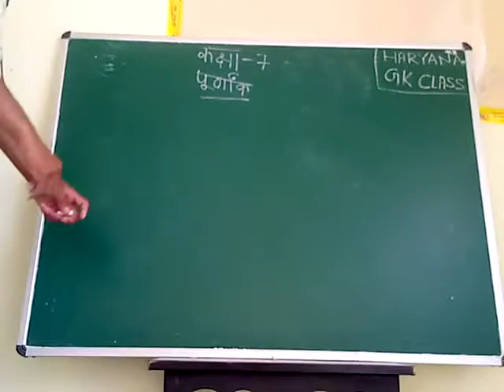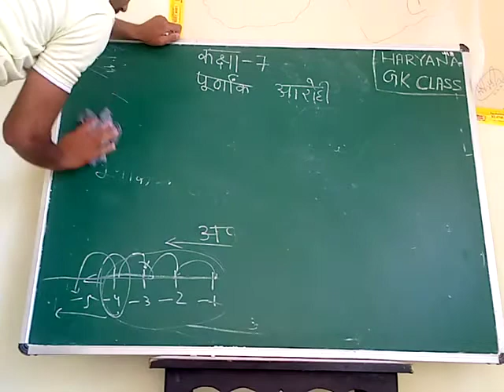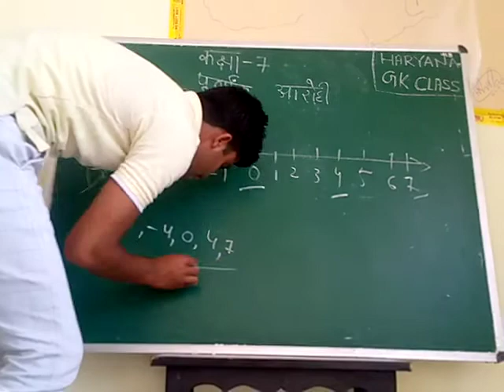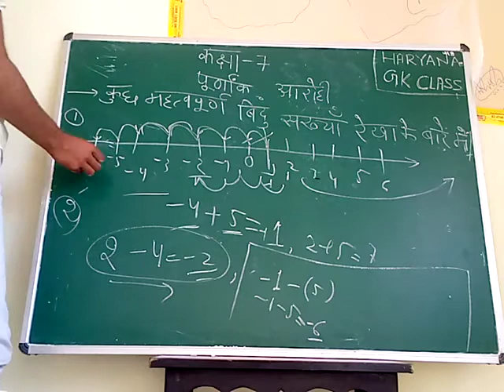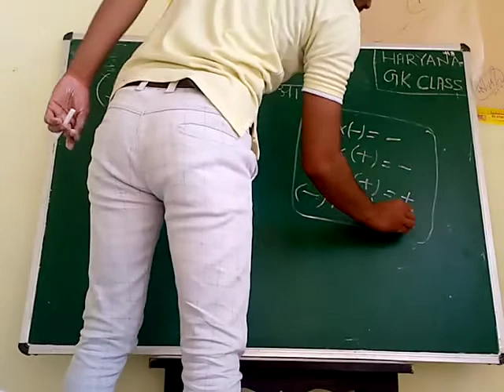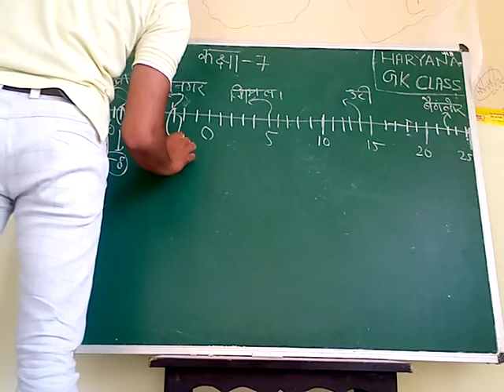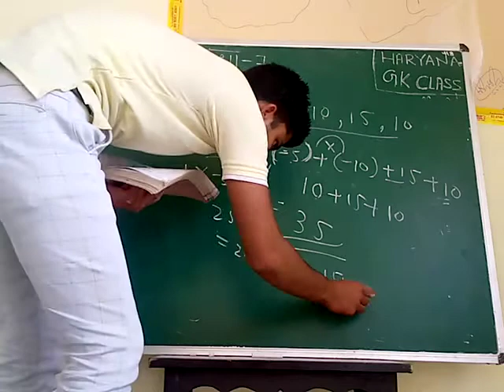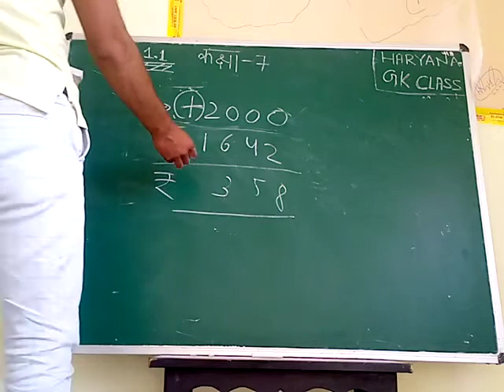अध्याय-1|कक्षा-7|Part-1| Ncert |पू्र्णाकं| Hindi medium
इस विडियो में अध्याय व प्रशनावली 1.1  के प्रशन 1-5  तक करवाये गये हैं।